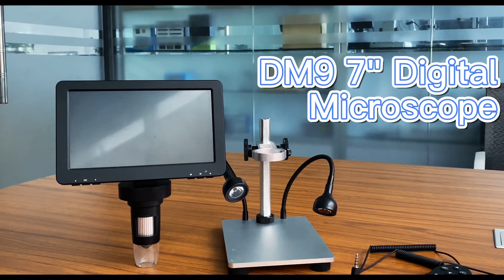DM9 microscope soldering for electric board repairing